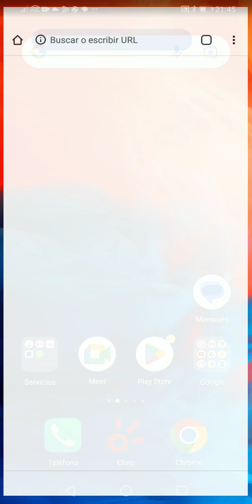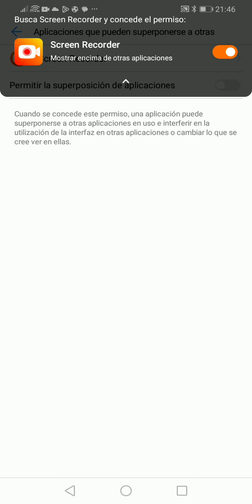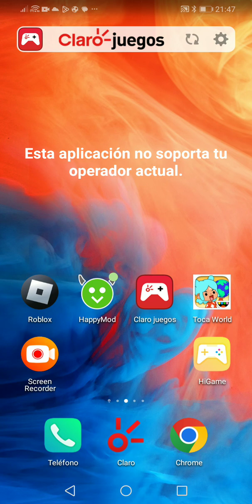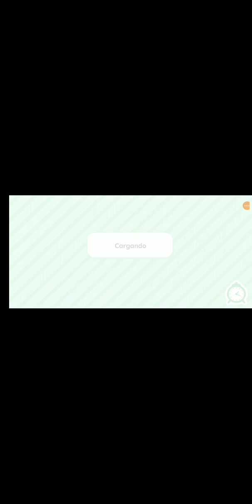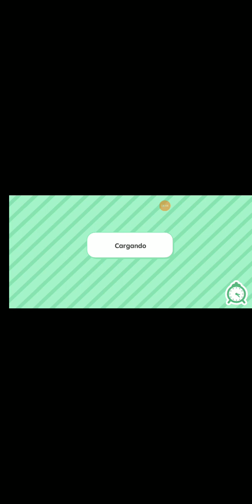holiiii otra vez